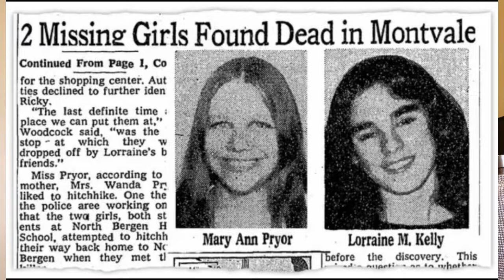The Notorious Torso Killer Richard Cottingham Claims Responsibility for MORE Victims!